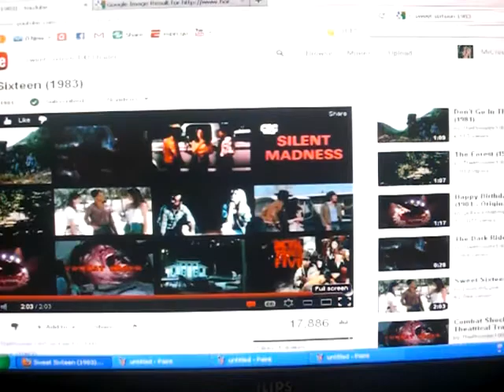Sweet Sixteen (1983) Review - '80s Slasher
Sweet Sixteen 1983 review (80s slasher/Exploitation film)

commentary by JBM from MrCreepshow09